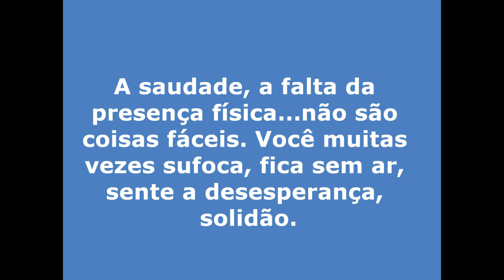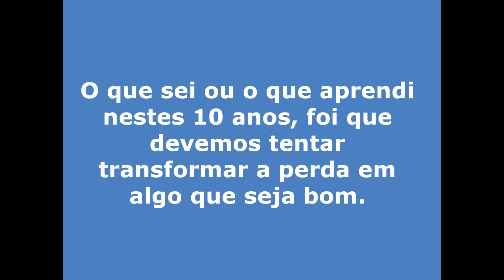Giorgio Renan por justiça!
Dez anos sem Giorgio Renan.